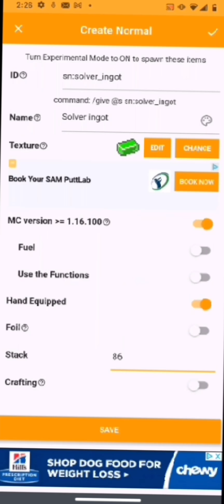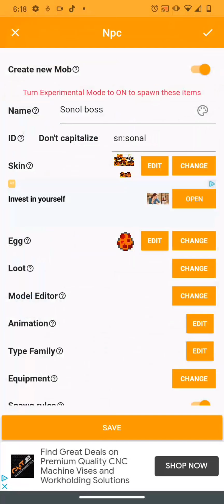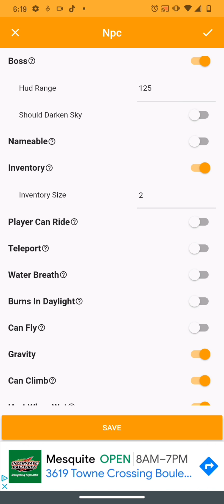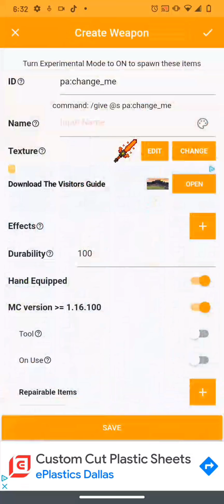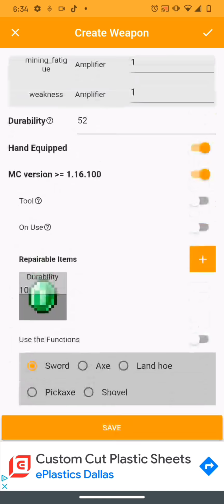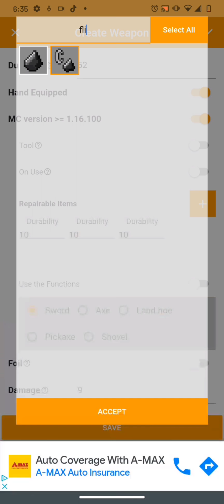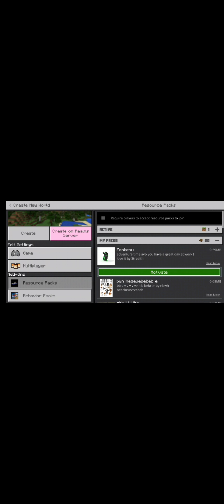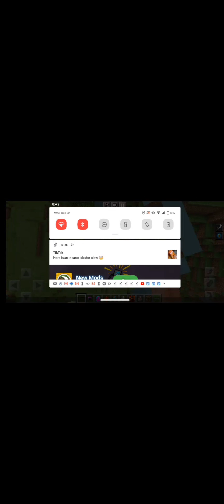I MADE A MINECRAFT MOD!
Hey! Guys here's all of the👇 links click click click

                      My Discord name👇
                          Streaith738#7231

                                  thanks guys also I'll put the link to the mod here soon Play Minecraft by Addons Maker with me !